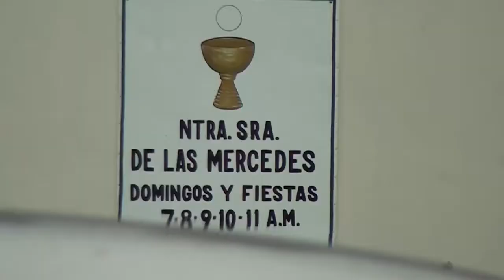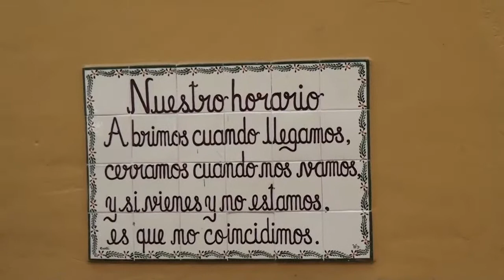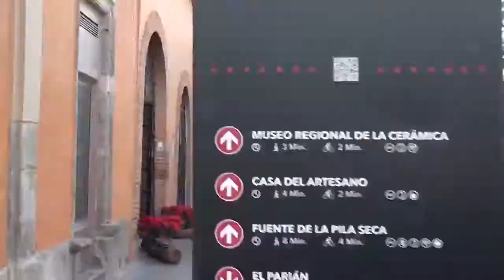Turista en tu Propia Ciudad - Experimenta siendo Turista en tu Propia Ciudad - mundopatadeperro.com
Turista en tu Propia Ciudad

Todos soñamos con grandes viajes y conocer lugares increíbles.  Esto es genial realmente pero, ¿has experimentado convertirte en turista en tu propia ciudad?

Una vida de "pata de perro" implica prepararse a conciencia para disfrutar cada instante y para ello, no hay mejor forma que comenzar por conocer todos esos rincones turísticos cerca de ti y que puedes disfrutar con muy poco dinero.

Antonio y yo vivimos en Guadalajara, ciudad hermosa y en constante crecimiento que cuenta además con una rica historia y muchas atracciones para cualquier turista.

Un día cuando comenzamos a planear nuestras siguientes vacaciones caímos en cuenta que casi no conocemos el lugar donde vivimos.  Si, transitamos sus calles, hemos ido de allá para acá, pero nunca hemos paseado como lo hacen los turistas que vienen a conocer la ciudad.

¿Qué puedes hacer en tu ciudad?  Compártelo!